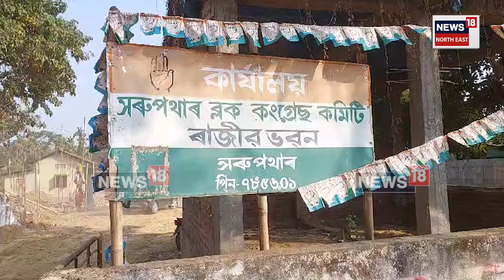Gaurav Gogoi | মুখ্যমন্ত্ৰী সদায় BJPৰ লগত যে থাকিব তাৰো গ্যেৰাণ্টী নাই; গৌৰৱ গগৈ N18V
Gaurav Gogoi | মুখ্যমন্ত্ৰী সদায় BJP ৰ লগত যে থাকিব তাৰো গ্যেৰাণ্টী নাই; গৌৰৱ গগৈ N18V